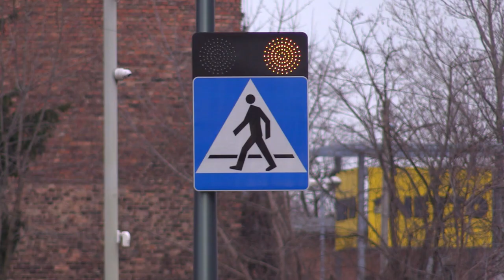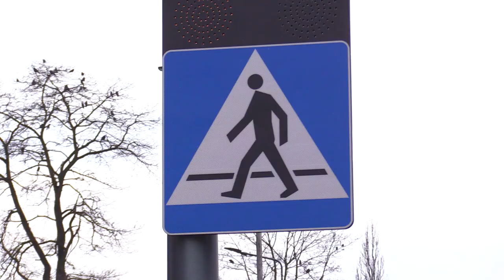14-latka potrącona na pasach 23.02.2023